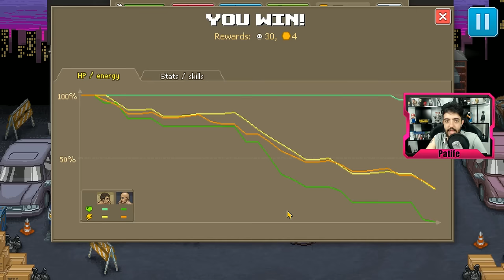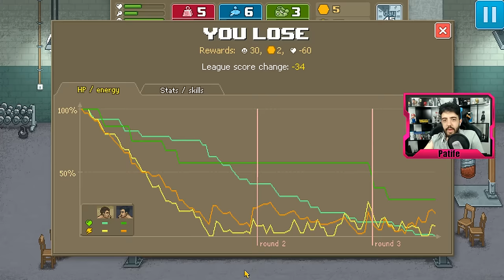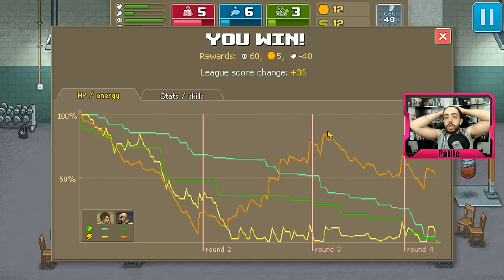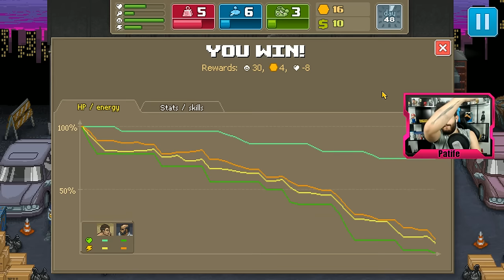PUNCH CLUB - VAMOS TER FOCO NESSA BAGAÇA!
COMPRE SEUS JOGOS DE PC PELO MELHOR PREÇO:
VAMOS FOCAR NO PUNCH CLUB! AGORA A META É UMA...

Curta a melhor página do FACE de GTA V:
Valeeu!